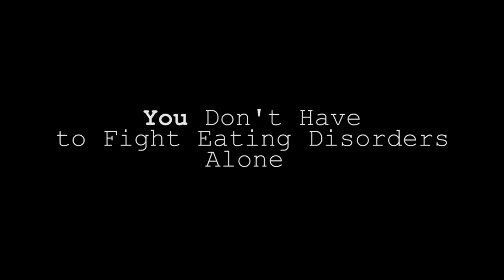YouAreNotAlone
Despite whatever problems you may face, know that you are never alone.